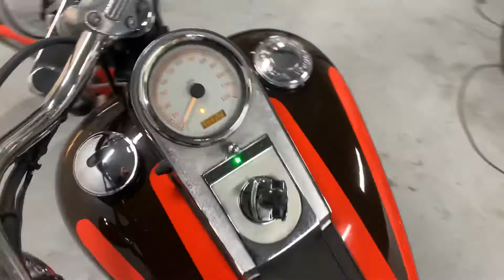Harley-Davidson Softail Standart 2007 Арт. 25116 ThunderBikesVL